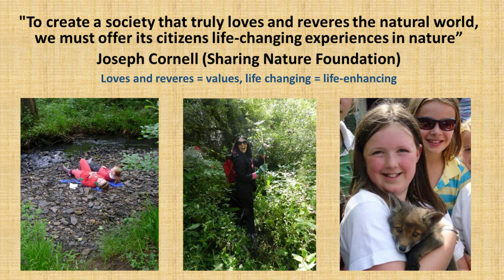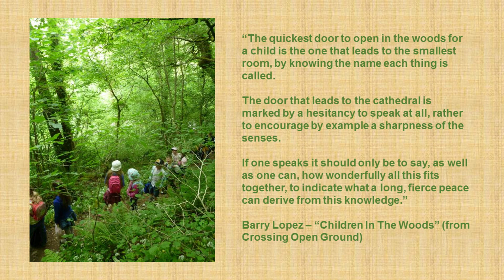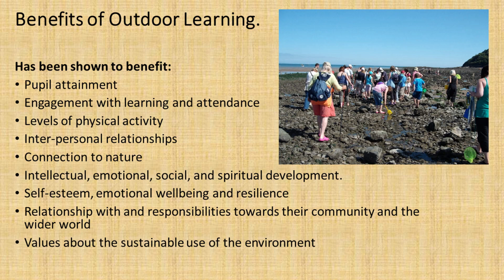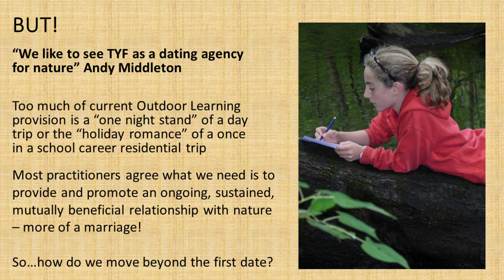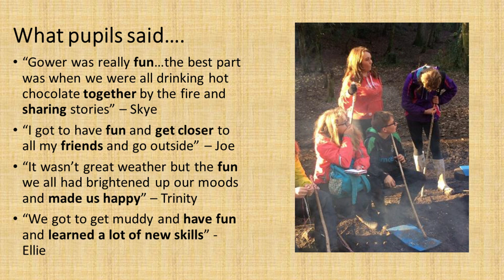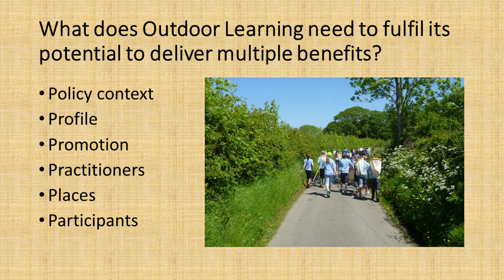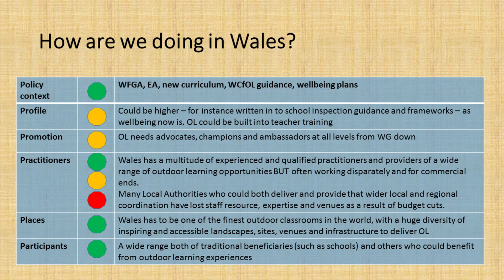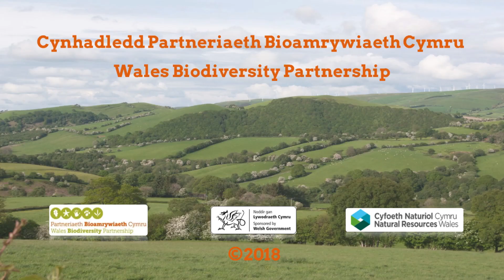Learning for Life-the role of outdoor learning in wellbeing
Tim Orrell, Swansea Council